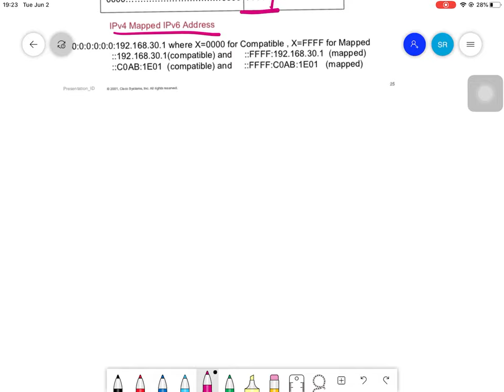Computer Networks - Part 10 - IPv6